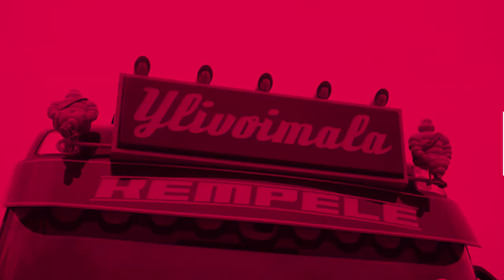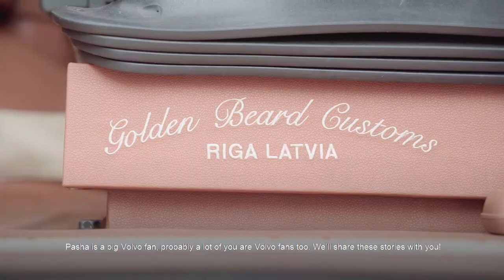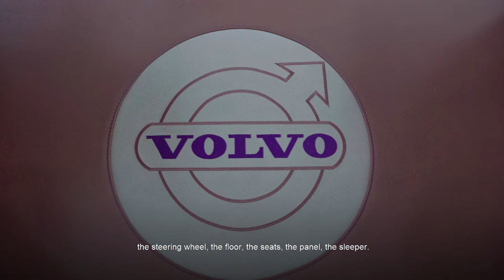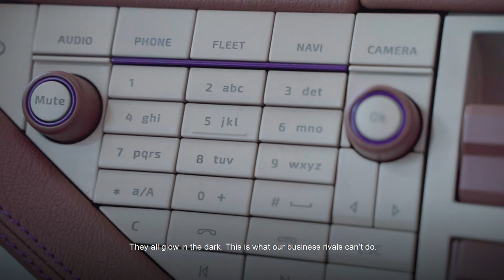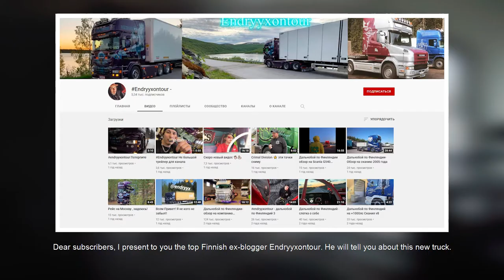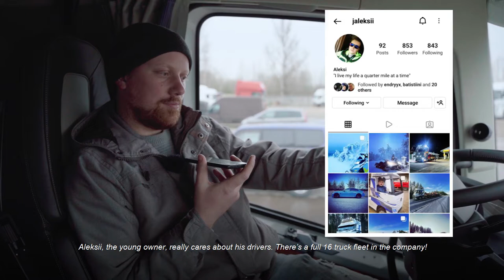Golden Beard Customs | Truckstyling | Volvo Exterior & Interior tuning